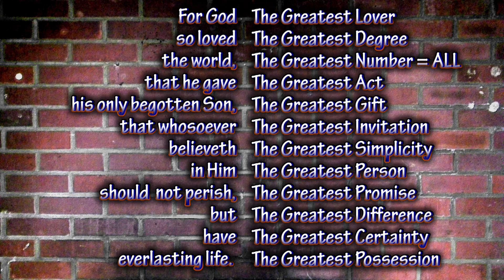Faultline - John 3:16